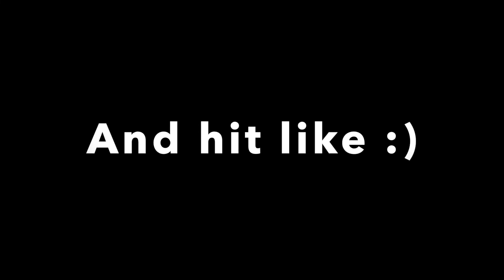RCM piano repertoire grade 1 | complete list C | Celebration Series 6th edition 2022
TEACHER DEMO

Looking for a good arrangement of your fave song to use as a "Teacher's Choice" option for one of your RCM exam pieces?

Noise-cancelling headphones (A+, love these!)